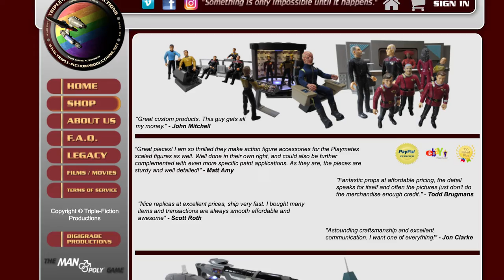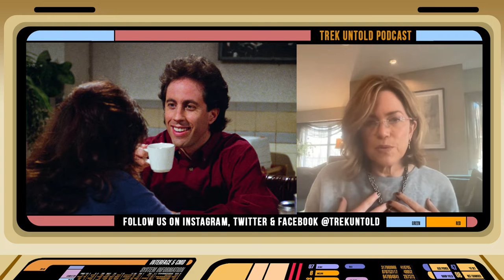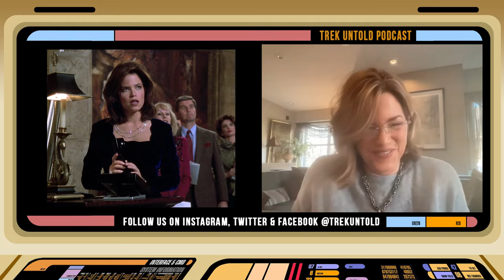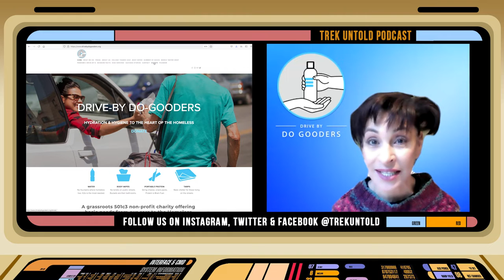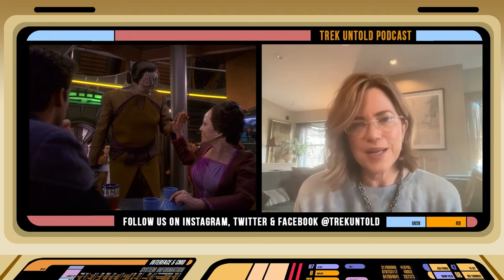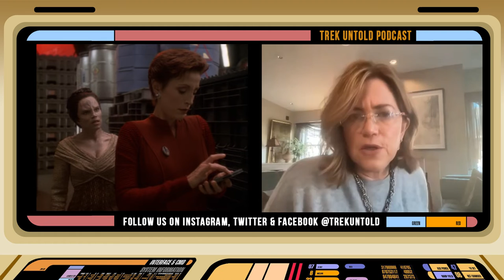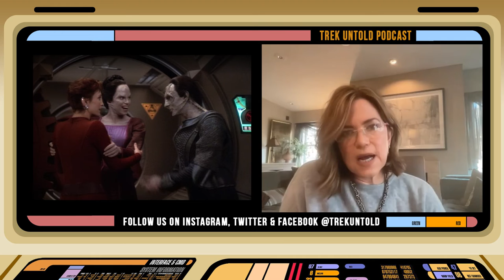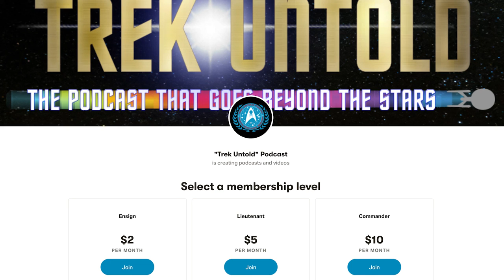Melanie Smith, Tora Ziyal #3 from "Star Trek DS9"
There aren't many characters in Star Trek history that had the same character in one show have multiple performers. Melanie Smith is one actress who can add that honor to her resume, as she played the third (and final) Tora Ziyal on "Star Trek: Deep Space Nine."

In this episode, we learn about Melanie's unusual road to acting, her first on-screen appearance and her first professional gig in "As the World Turns," what she learned from the legendary Stella Adler, her three appearances on "Seinfeld" including the historic "Shrinkage" episode with Voyager alumni Jason Alexander, her "nude" appearance on "Adventures of Brisco County Jr." with Bruce Campbell, and working with Andrew Robinson on the cult sci-fi film "Trancers 3".

After that, it's time for Trek talk about how Melanie got the part of Ziyal and how far she made it an earlier audition to almost become a member of the main cast, breaking down the romance of Ziyal and Garak, how she found the character and what part of Melanie was inside her, working with Andrew, Nana Visitor, and Marc Alaimo, learning the technobabble, what she did to make her version of Ziyal be different from others, and the full story of why Ziyal died!

* This episode originally aired on January 13, 2021 and was previously uploaded to a different channel.

to donate to the cause, and if you donate $35 or more, Lycia will send you an autographed picture. In the comments section where you donate, include your name and address and what pic you would like, and Lycia will send it on your way!

Visit Pancan.org to support the Trek against Pancreatic Cancer

Trek Untold is sponsored by Triple-Fiction Productions, a US-based company that 3-D prints Trek-inspired prop replicas for fan films and cosplayers, as well as accessories and playsets for all iterations of Trek figures through the years. Visit them at Triple-Fictionproductions.net.